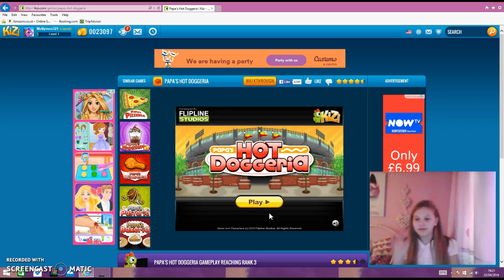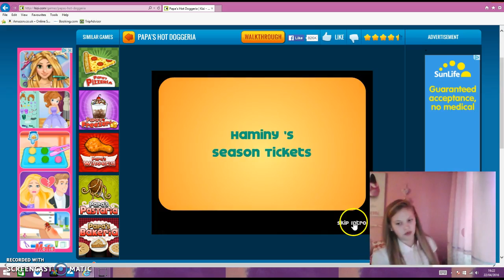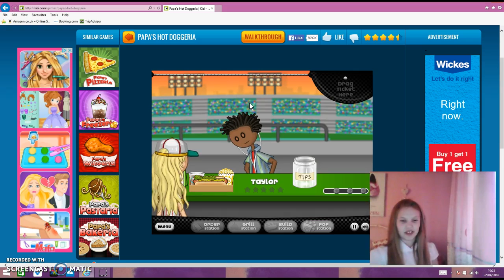HOTDOG PARTYYY! XD Friv Friday!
Snapchat: Molly.T                                Instagram: Mxlly_Txdd_                      Musical.ly: Mollyann2004